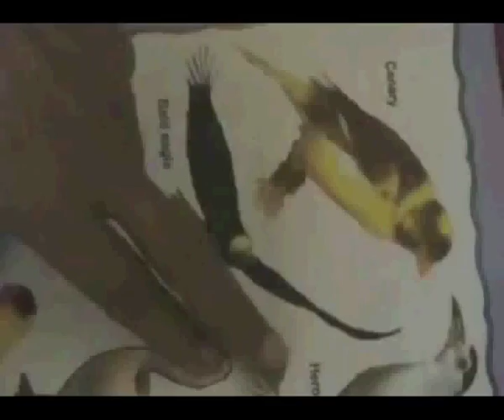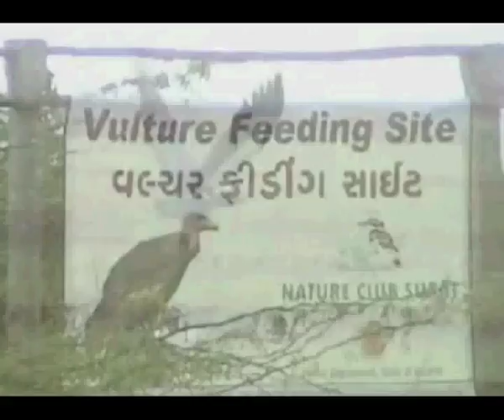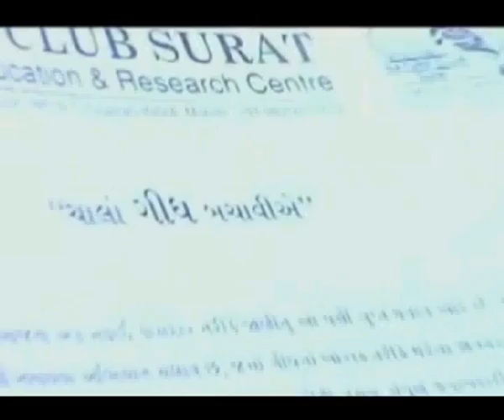VULTURE FEEDING SITE GUJARAT INDIA.AVI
Documentary on vulture by wel known production company creative7 on vulture conservation. How many of us are actually aware of the rapid extinction of the most efficient scavenger, Vultures? Not many. But for those who are aware, they are also completely oblivious of the consequences of extermination of Vultures, who play a vital role in the conservation of the food chain